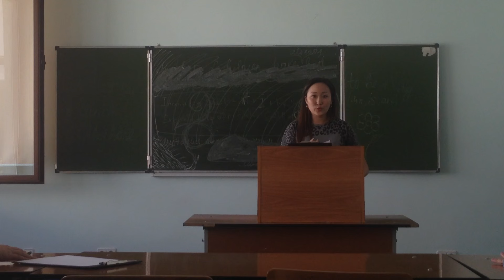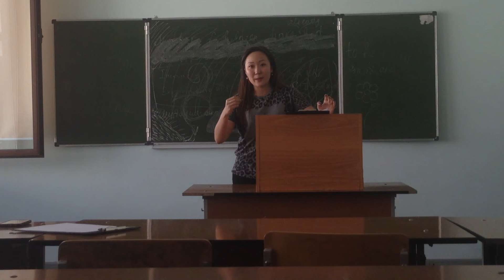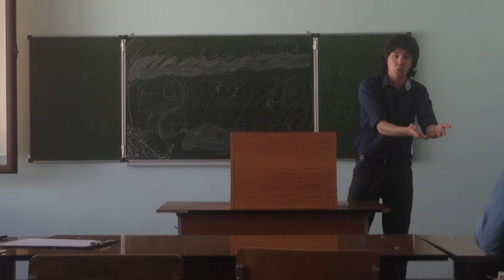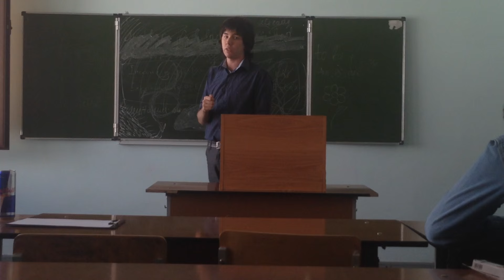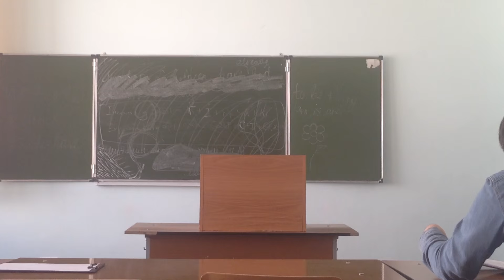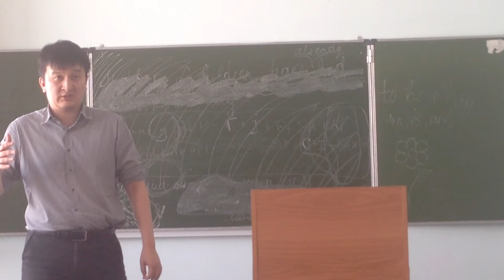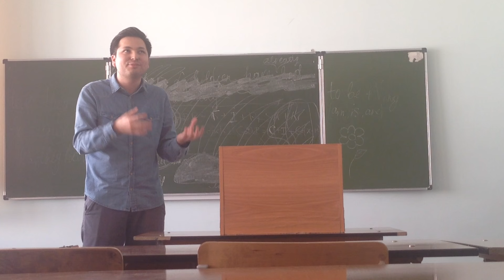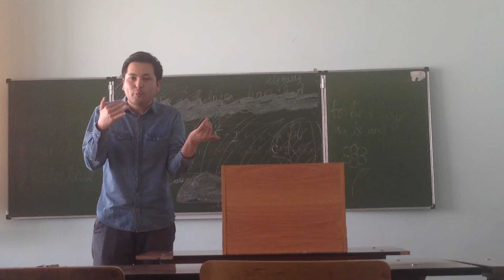1 отборочная игра."Жогоргу Кенеш" часть 1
Культегин-2016.
1 отборочный раунд судья-Адильхан Сапаргалиев.
Резолюция: ЭП накроет всех граждан "вуалью неведения" во время проведения выборов властей всех уровней.
ПМ-Айнура Байгужина;ЛО-Нигманов Таир;ЗПМ-Диас Бекбулатов;ЗЛО-Алтынбек Абдигожин.